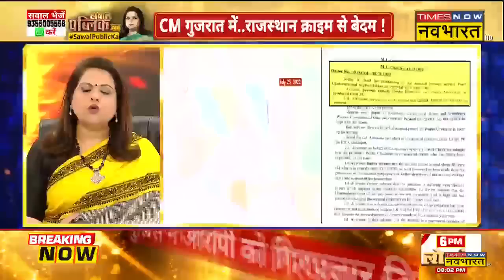Sawal Public Ka: Ashok Ghelot गुजरात में बिजी, Rajasthan क्राइम से बेदम ! | Hanumangarh Sant Murder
Hanumangarh जिले के संगरिया थाना क्षेत्र एक वृद्ध साधु की हत्या का मामला सामने आया है। यह घटनाक्रम भाखरावली गांव में बुधवार का बताया जा रहा है। यहां एक डेरे में अकेले रहने वाले वृद्ध साधु Chetandas Murder की तेज धारदार हथियार से हत्या कर दी। हत्या के बाद से पूरे इलाके में रोष देखा जा रहा है।